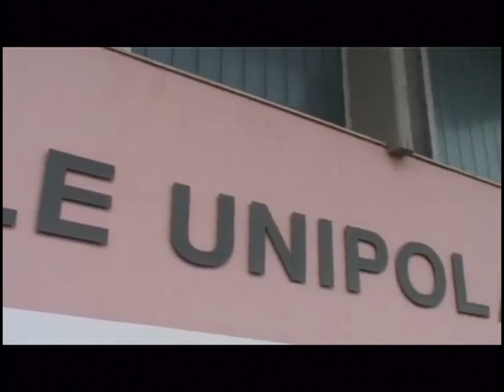FURTI IN OSPEDALE, LA DIREZIONE ASL SI E' ATTIVATA PER FAR RIPARTIRE ESAMI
Mentre proseguono le indagini della squadra mobile della questura di Imperia sul furto messo a segno in ospedale, la direzione dell’Asl si è attivata per reperire nuove strumentazioni e far ripartire gli esami da domani.